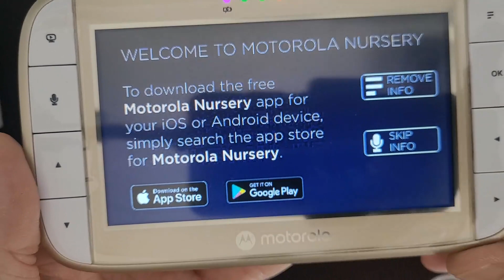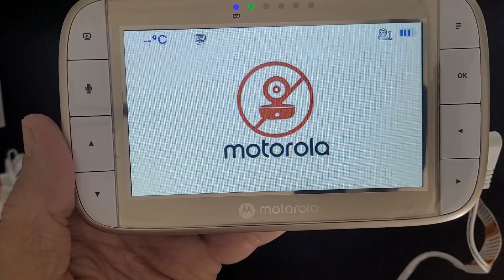Motorola Nursery VM50G Vigilabebés con cámara, Tranquilidad garantizada con mis pequeños